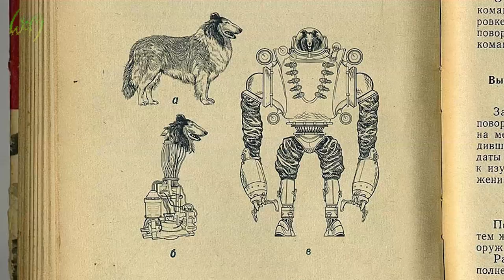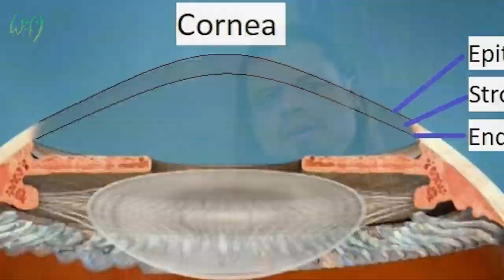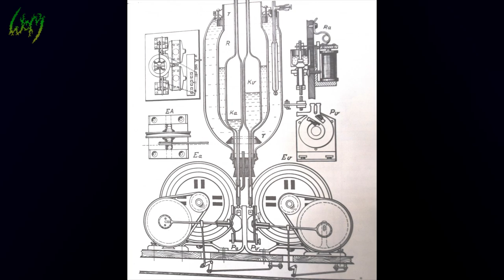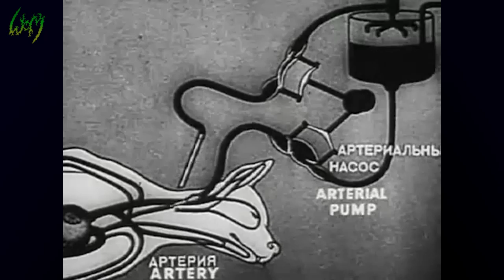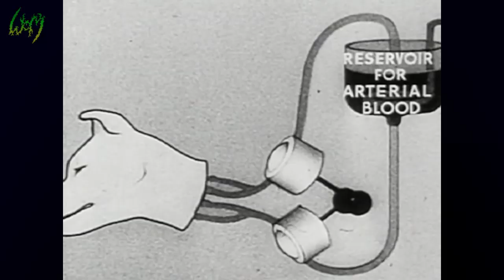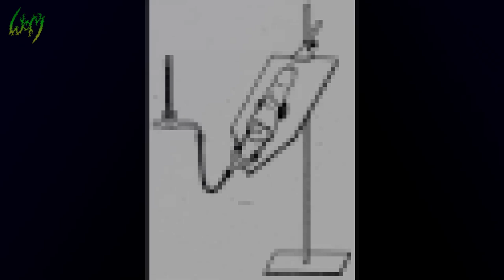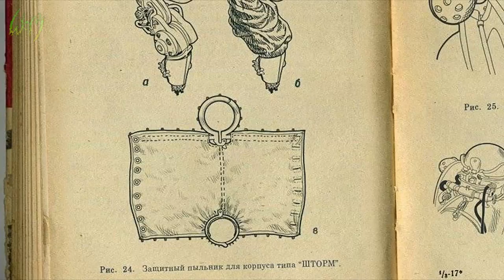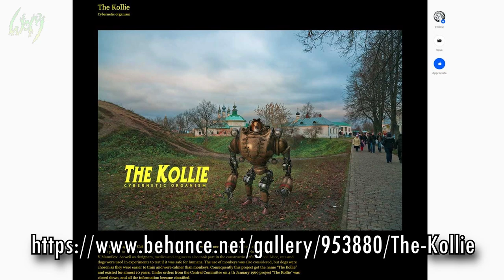The Secret of the Soviet Cybernetic Dog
Let's explore the reality of this cyborg dog concept. What crazy experiments have our mad scientists been up to?

       ~       IN DEPTH VIDEOS ON MONSTERS       ~

owner’s permission.